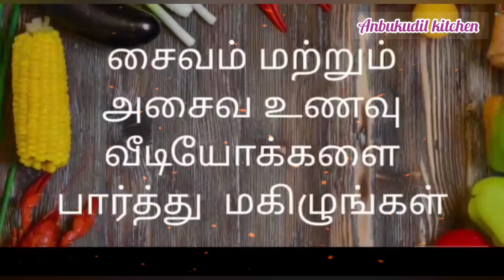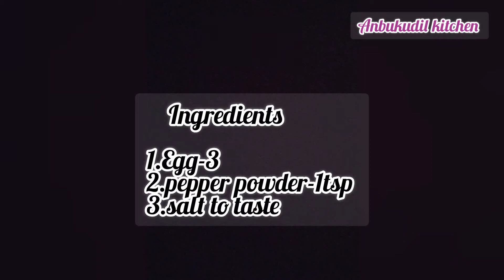மிக சுவையான முட்டை பன்னீர் ரோல்/Trending Indian Street food/Egg Paneer Roll/Anbukudil Kitchen/Tamil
Egg Paneer Roll
Indian Street food
In this video we will see how to make Egg Paneer Roll recipe in tamil.This is a great breakfast recipe and very tasty recipe.This Egg Paneer Roll is made

INGREDIENTS:
All Purpose flour
salt
Oil
Cabbage
Carrot
Paneer
Capsicum
Red chilli powder
Garam masala
Lemon juice
Egg
Pepper powder

It is very easy to make Egg Paneer Roll, please try this dish at your home.

Share your feedback to us in comment box.